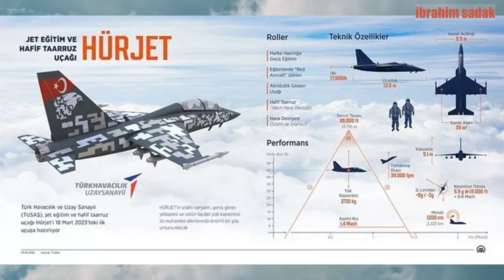Yunan Basını Bunu Hiç Beklemiyordu. Kızılelma Havalandı 2023'te Bekleniyordu. O Şimdi Havada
Türkiye savunma alanında yerli ve milli adımlar atmaya devam ederken Yunanlılarda  bu gelişmeleri yakından takip ediyor. Yunan basını her geçen gün yeni bir analiz ile okurlarının karşısına çıkarken bu kez 2023 yılına odaklandılar